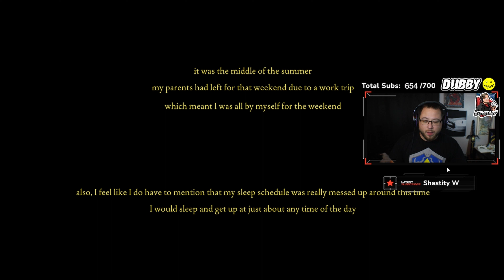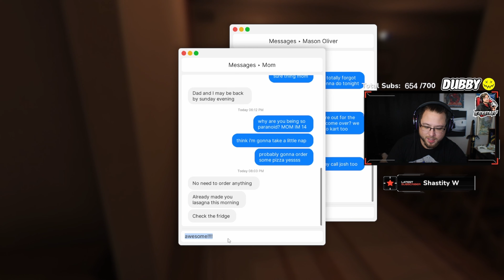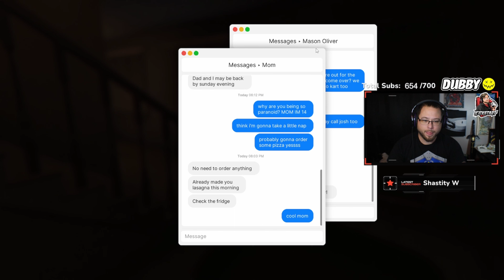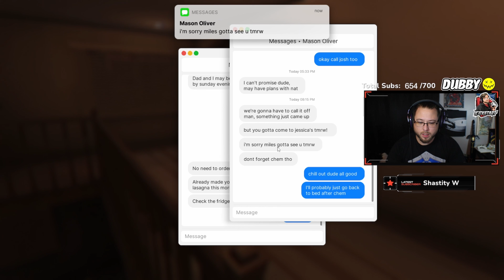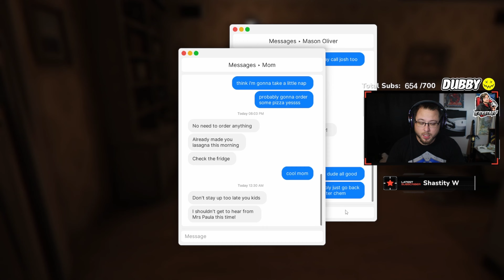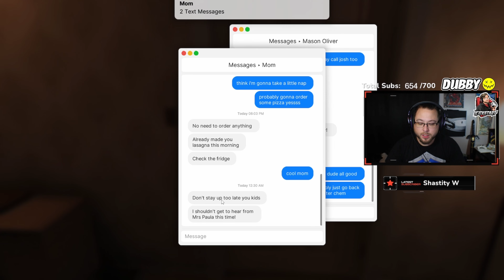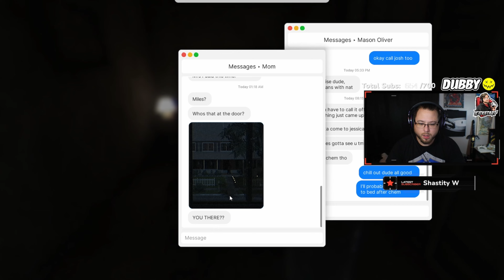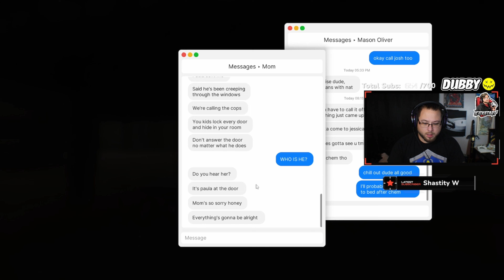Fears to Fathom Episode 1: Don't answer the door!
Today we test our luck in fears to fathom Episode 1 We play as miles and his terrifying story!